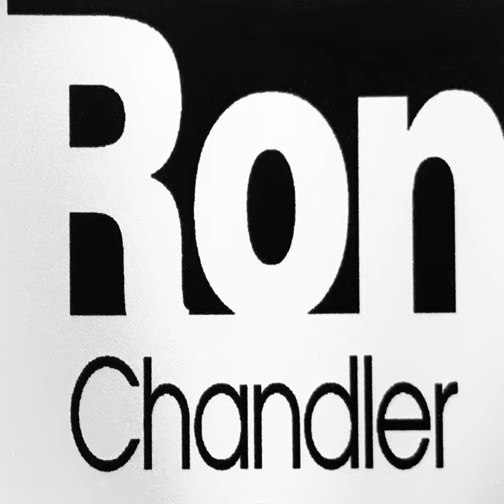No Commitments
No Commitments · Ron Chandler

Ron Chandler